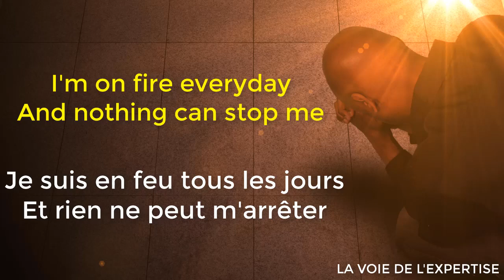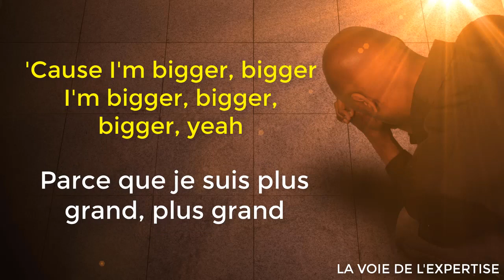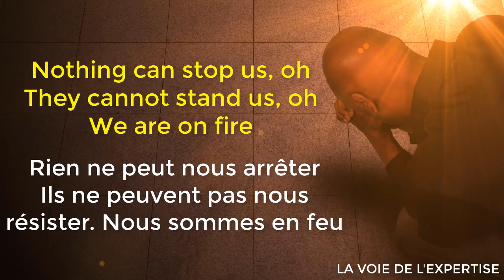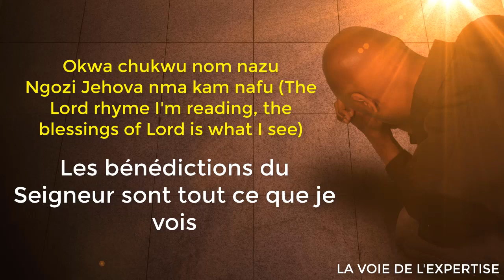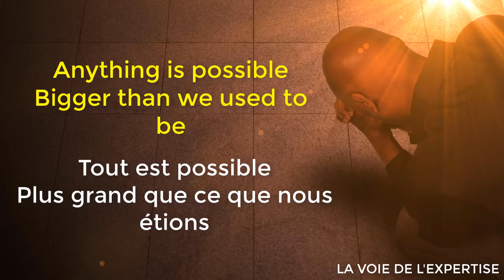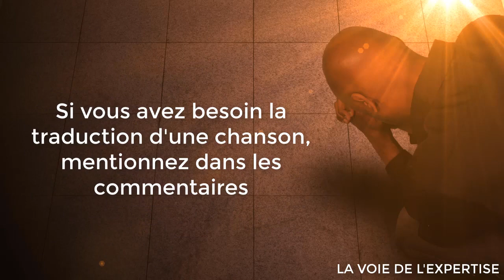Moses Bliss - BIGGER EVERYDAY ft Festizie, Membrane Uwa, Chris Heaven, Temple - Traduction française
Plus grand de jour en jour

Si vous avez besoin d'une traduction, vous pouvez le mentionner dans les commentaires. Merci